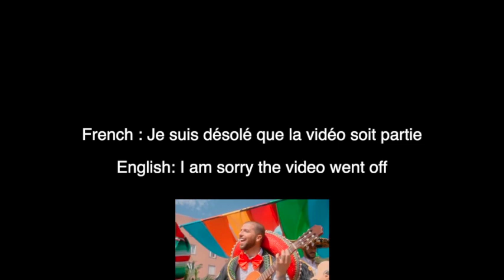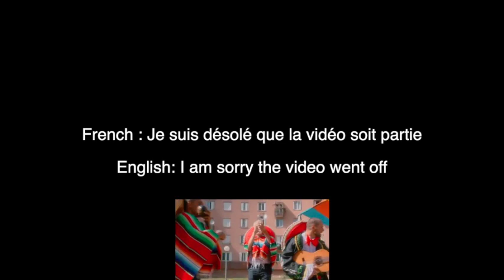GLK - Maracanã (Clip officiel) | FRENCH RAP REACTION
check out king Demi